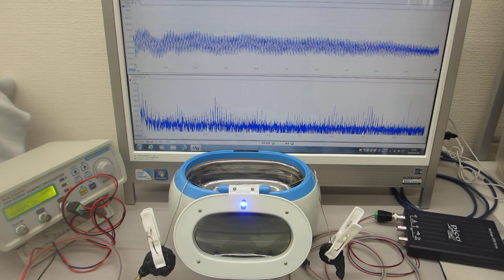表面弾性波による非線形振動現象（超音波発振制御実験）